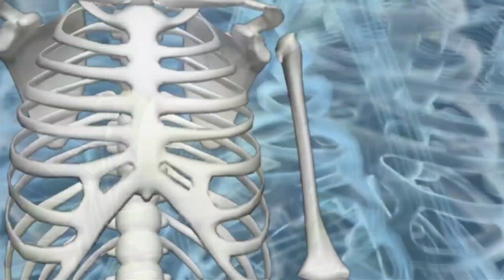Amla Benefits in Hindi : आंवला खाने से होते है ये चमत्कारी फायदे : Nutrition 00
आंवला बेशक छोटा-सा फल है, लेकिन गुणों के मामले में इसकी कोई तुलना नहीं है। लगभग हर घर में प्रयोग होने वाला यह फल कई मामलों में गुणकारी है।पेड़ पर गुच्छों में लगने वाला आंवला विटामिन सी से भरपूर होता है. इसके साथ ही इसमें कैल्शियम, आयरन, फॉस्फोरस, फाइबर और कार्बोहाइड्रेट भी पर्याप्त मात्रा में पाया जाता है .

Amla Candy
Ama Juice
Amla Powder